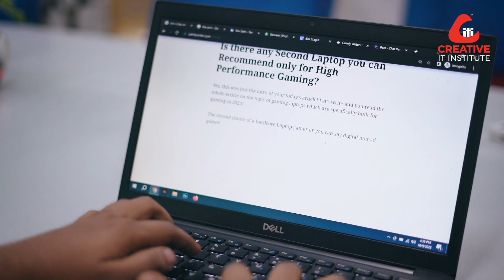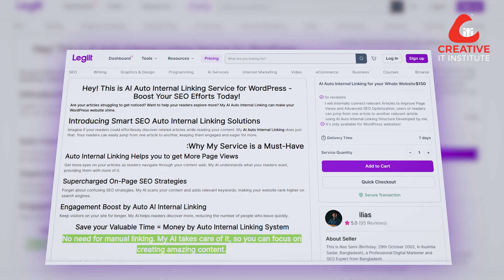ফ্রিল্যান্সিং এবং রিমোট জব একসাথে মাসে আয় ১০০০$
২০২০ সালে থেকেই ক্রিয়েটিভ আইটির হাত ধরেই সামির ফ্রিল্যান্সিং যাত্রা শুরু। এরপর ধাপে ধাপে সফল হওয়ার গল্প।
ক্যারিয়ারে উত্থান পতন নিয়েই Ilias Sami  এগোচ্ছেন। ক্যারিয়ারের এই পর্যায়ে মাসে তার আয় ১০০০ ডলার। ফ্রিল্যান্সিং করছেন একাধিক মার্কেটপ্লেসে যেন একটি একাউন্ট ব্যান হলে আরেকটি সাপোর্ট থাকে। আবার ফ্রিল্যান্সিং এর পাশাপাশি করছেন রিমোট জব। AI আসার পর সবাই যখন কাজ পাবে কি না তা নিয়ে চিন্তিত, সে সময় তিনি AI কে ব্যবহার করে বিস্তৃত করেছেন কাজের পরিসর। এই অগ্রসর চিন্তাই তার এগিয়ে যাওয়ার কারণ। অভিনন্দন প্রিয় শিক্ষার্থীকে।